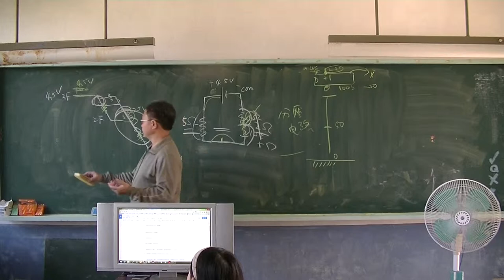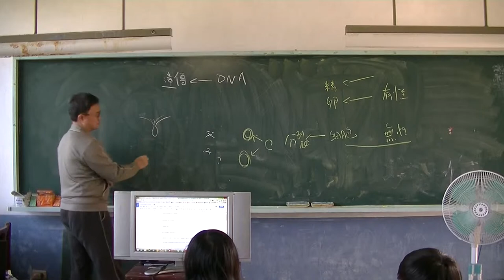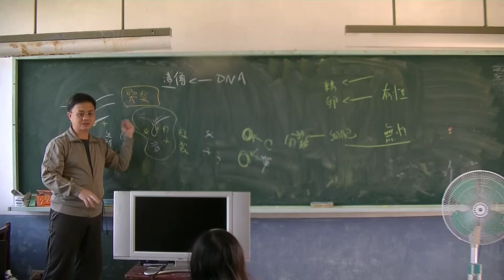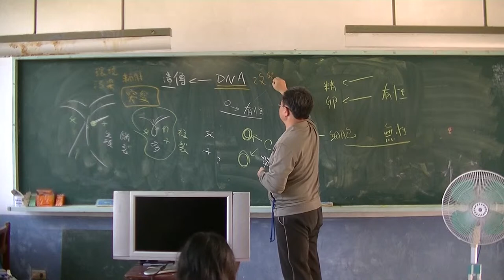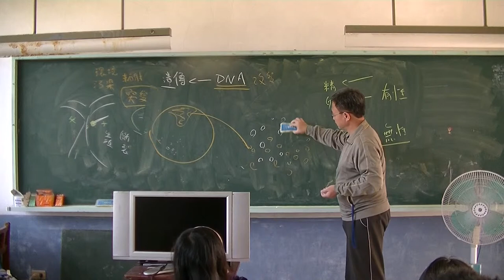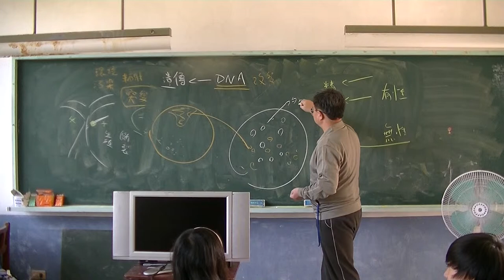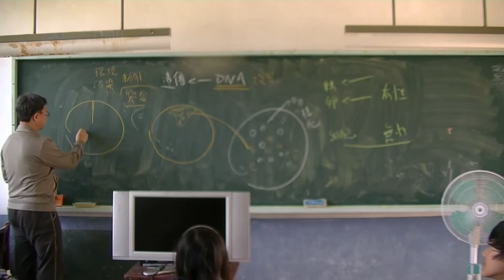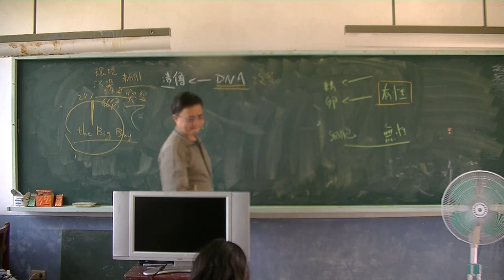自然科學-生殖03